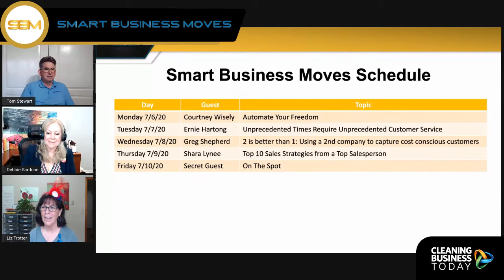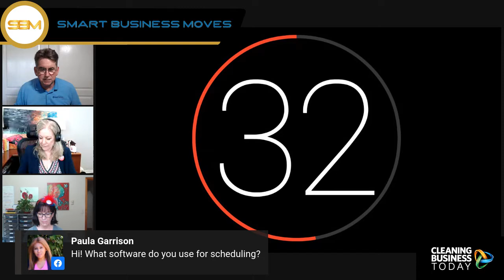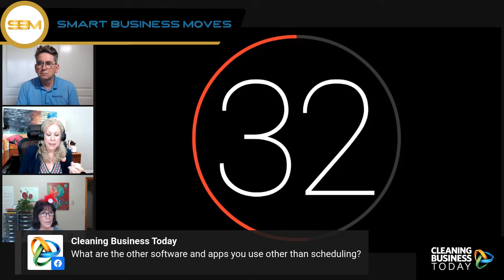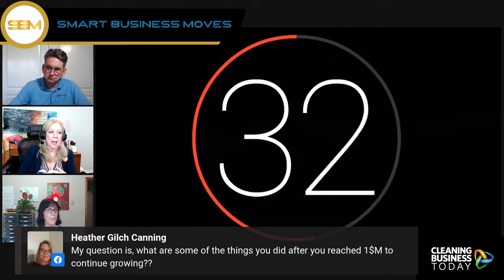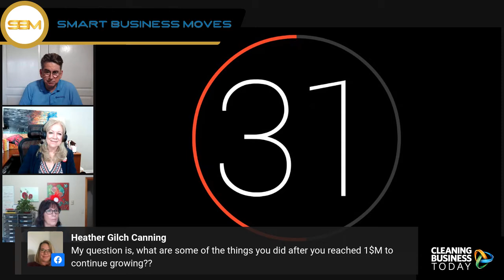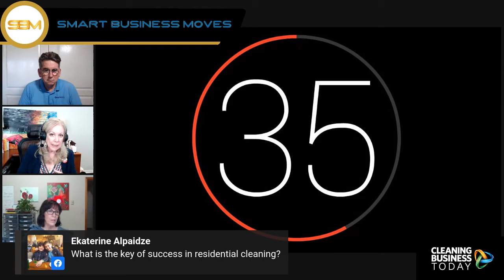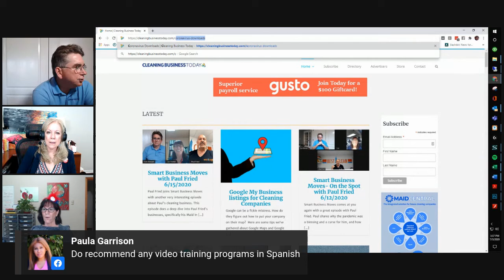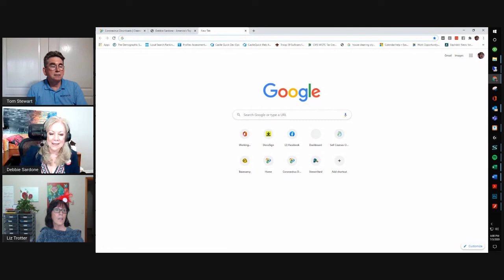Smart Business Moves 070320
Debbie Sardone joins Tom and Liz for On the Spot to answer questions that cleaning business owners want to know.